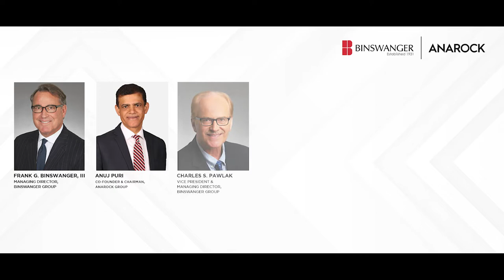ANAROCKxBinswanger Data Center Knowledge Session 2022 Trailer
Join our experts as they unravel the big question - Will the Data Explosion outstrip the Data Center's Explosion?